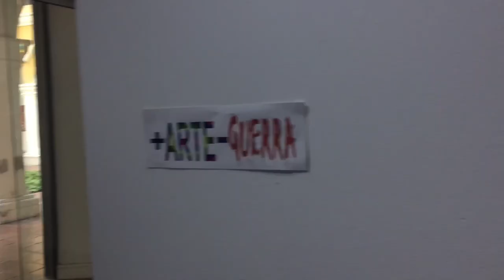Mi viaje a Santa Marta 🌴 (Cápsula en el tiempo) | vlog pre-pandémico.